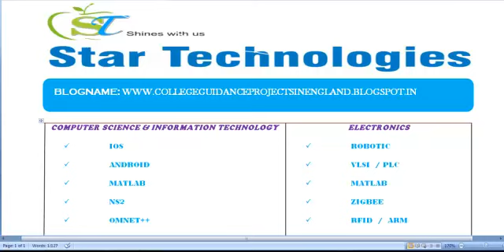COLLEGE GUIDANCE PROJECTS IN ENGLAND